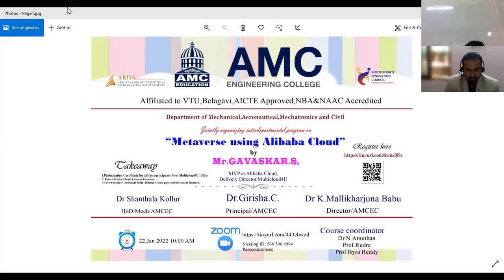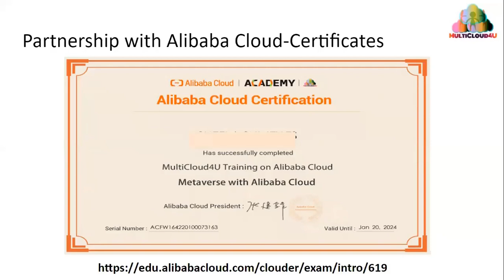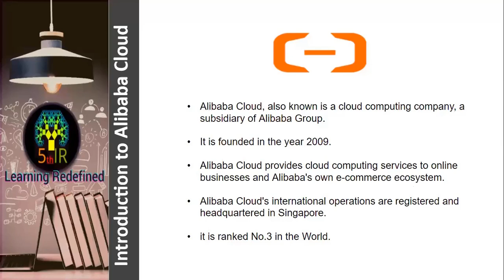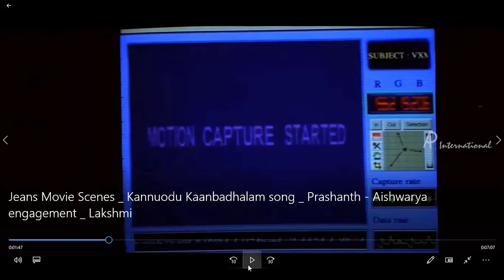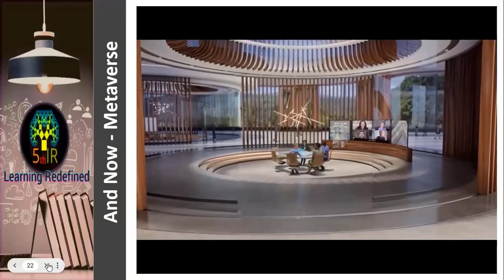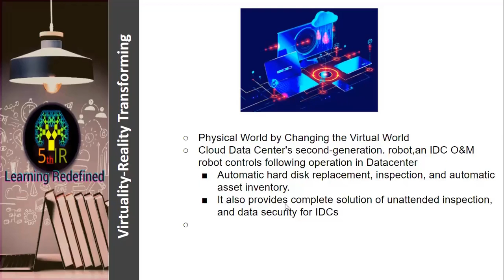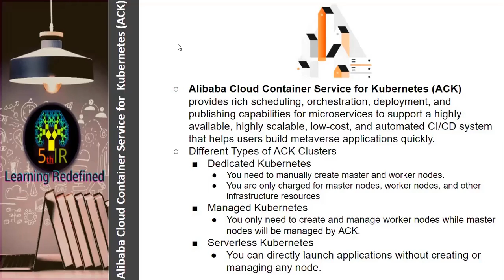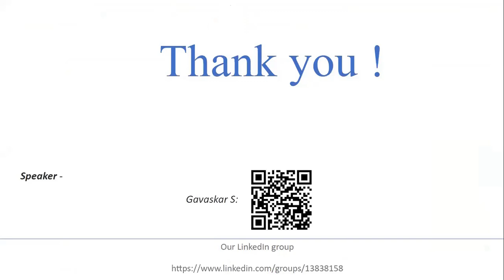Metaverse using Alibaba Cloud